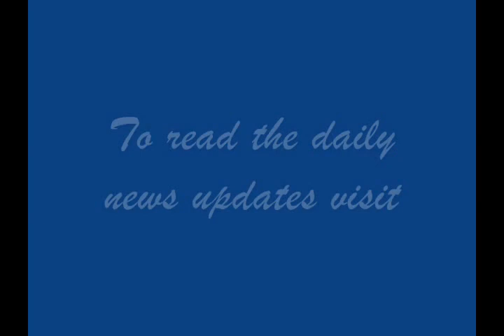JATH.GURCHARAN SINGH TOHRA WAS A LEGENDARY LEADER-SUKHBIR SINGH BADAL